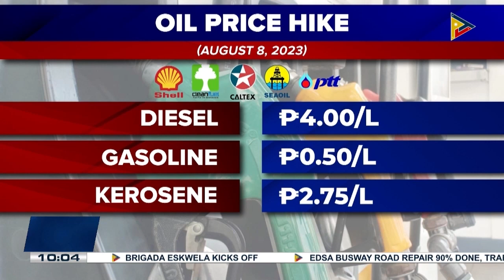Oil companies to implement price hike on petroleum products on Aug. 8